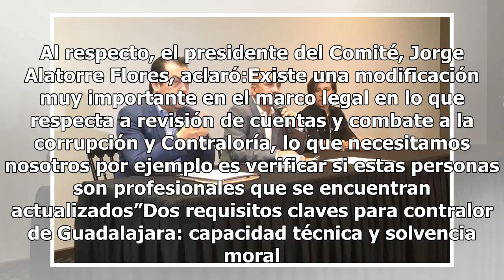Preparan convocatoria para próximo contralor de Guadalajara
El día de hoy, el presidente municipal electo de Guadalajara, Ismael del Toro, lanzó una convocatoria abierta para elegir al nuevo titular de la Contraloría de la ciudad tapatía. Agregó que su intención es iniciar la administración con un profundo compromiso para combatir la corrupción. Será algo to...